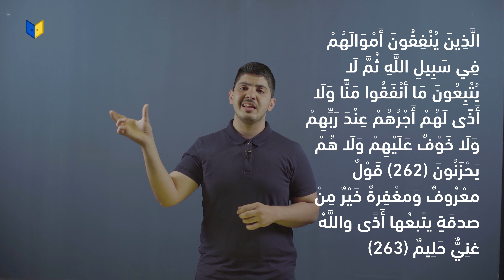عربي صف سابع - شروط الصدقات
عربي صف سابع
 مجتمع متعاون - القراءة - شروط الصدقات
(الفصل الاول الوحدة الأولى)

تعلم اللغة العربية مع الأستاذ عادل عودة على منصة أبواب